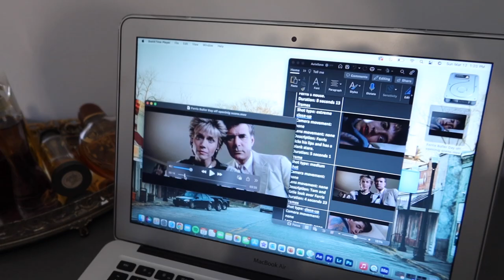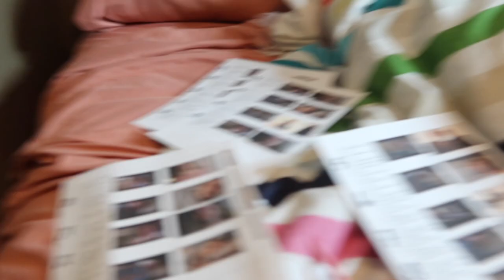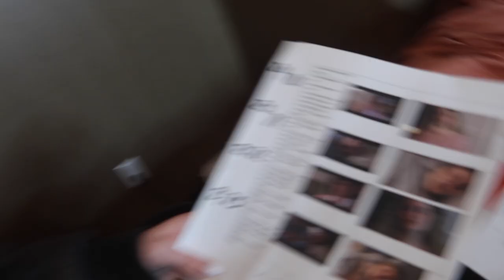BEHIND THE SCENES OF OUR FIRST SHORT FILM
This week's video shows the behind the scenes antics that happened during the two times Laney's student film was shot. Next week's video will include all the bloopers from this shoot! be sure to tune in next week!!!

Laney’s Tik Tok: laney.bowden
Laney’s Instagram: laney.bowden

Gracie’s Tik Tok: graciebowden
Gracie’s Instagram: _gracie.bowden